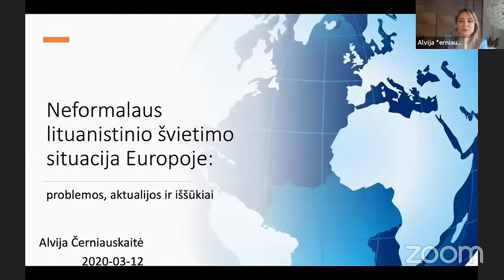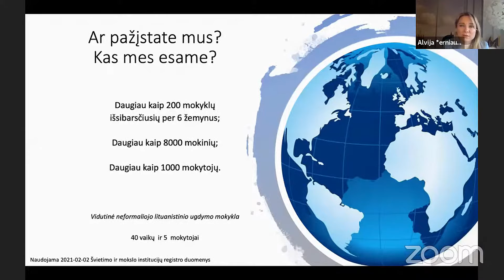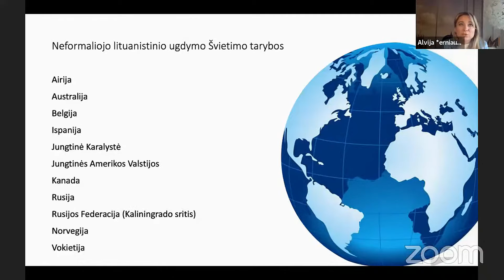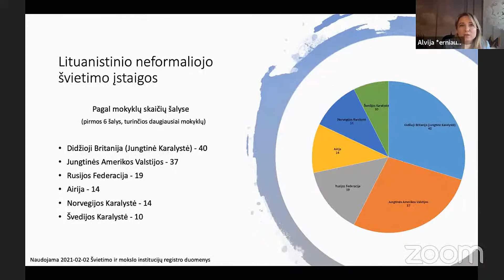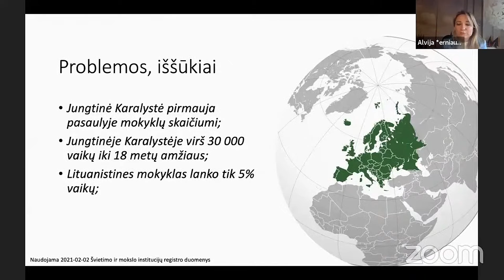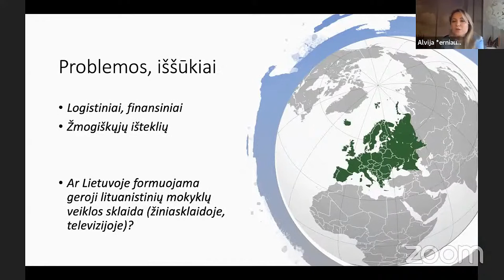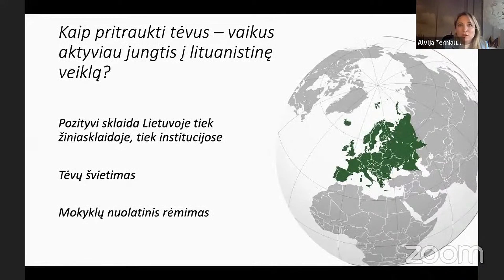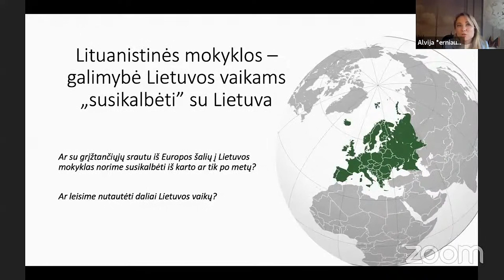Lituanistinio švietimo situacija Europoje: problemos,aktualijos ir iššūkiai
Alvijos ČERNIAUSKAITĖS (PLB švietimo komisija) skaitytas pranešimas 2021 m. kovo 12 d. vykusiame Lituanistinio ugdymo forume.